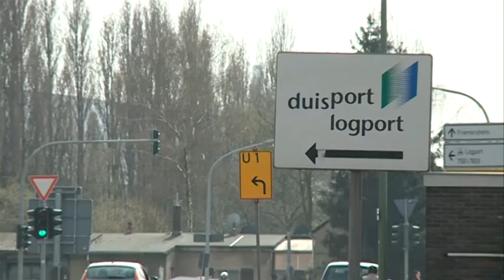STUDIO 47 .live | KAROLINE WOHLFAHRT ÜBER DAS IHK-PROJEKT „UNTERNEHMER FÜR EUROPA“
Im Interview spricht Projektkoordinatorin Karoline Wohlfahrt, Niederrheinische IHK, über das Projekt „Unternehmer für Europa“. An wen richtet sich das Projekt & worum geht es genau?